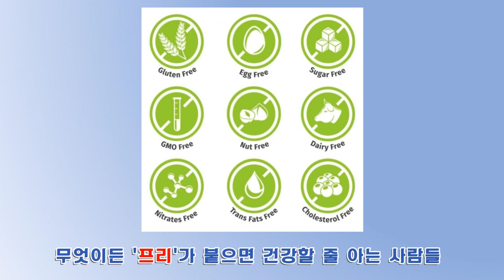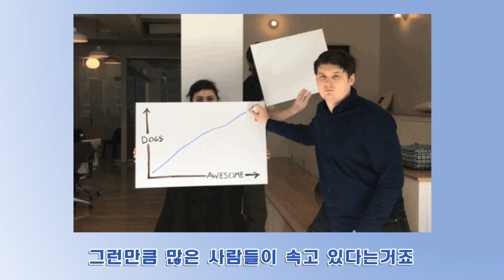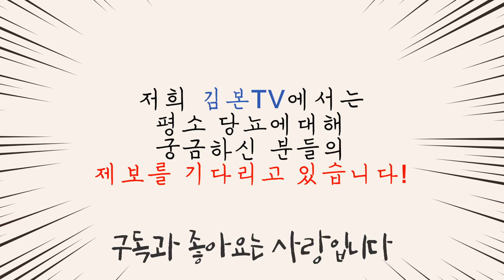당뇨의 진실, 글루텐프리 정말 건강한 음식일까요!?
당뇨에 건강한 음식을 찾기 위해 헤매는 당뇨인들

무수히 많은 당뇨 식품 중에 정말로 당뇨에 좋은 식품은?

그 중에 눈에 들어오는 건? 바로 글루텐 프리 식품

당뇨의 진실.  밀가루를 못 먹는 당뇨의 슬픔 속에서

글루텐프리 식품이란 정말 탐이 나는 식품이죠

그러나 글루텐프리, 정말로 당뇨에 좋은게 맞을까요?

당뇨의진실. 당뇨 식품의 진실! 지금 바로 알아보겠습니다